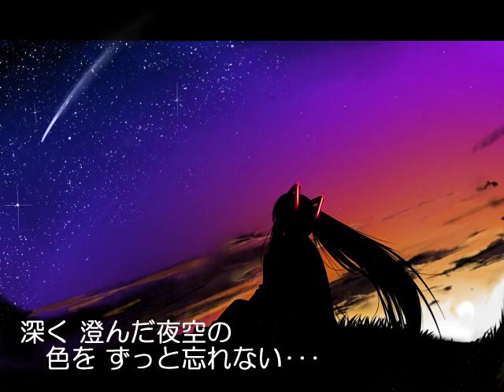【初音ミク】『Shooting Star』【Digit@lMode】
こんにちはDigitalModeです。
ミクさんの声を大切に、メロディアスにキレイな感じに歌ってもらいました。
ニコ動でも公開しています。